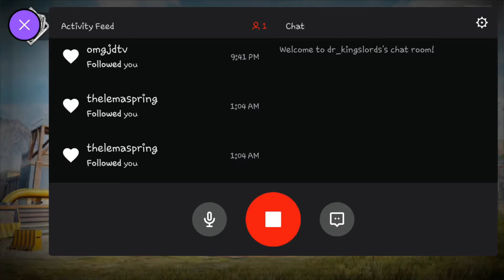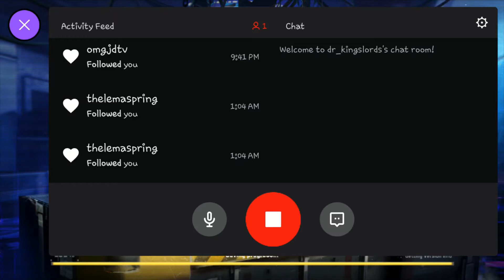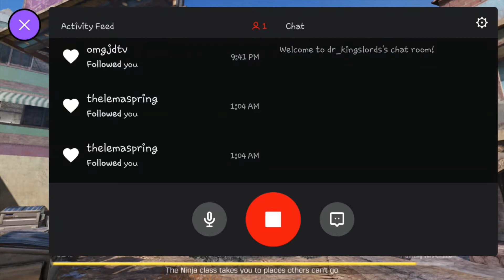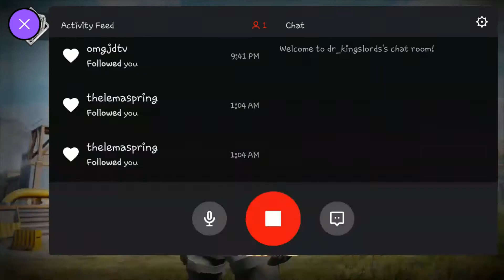Best Battle Royale Gameplay Call of Duty Mobile First Twitch Stream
This is my first twitch stream hope guys like it. There's more on the way.